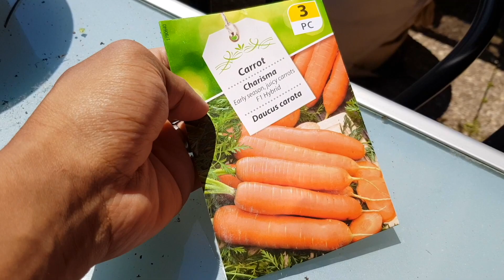Istri Bule juga Tau cara menggunakan GARENG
jangan lupa dukung chenel kami ya temen temen dengan cara subscreibe dan mungkin ada diantara temennya kalian yang ingin melihat sebagian kecil swiss kalin bisa bagikan ke mereka
Terimakasih atas dukungan Kalian